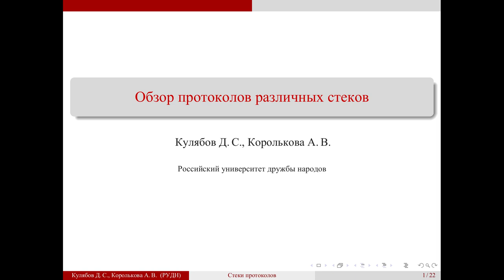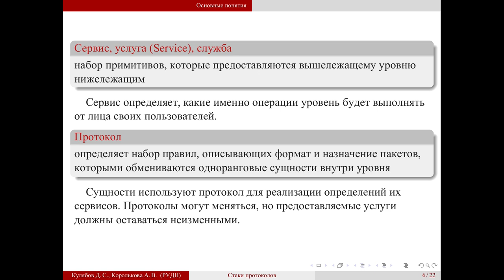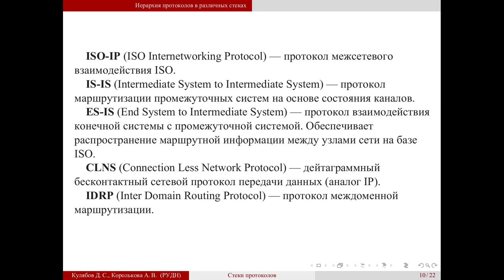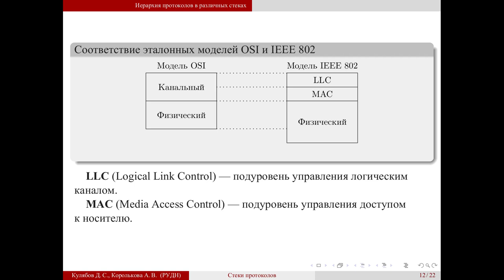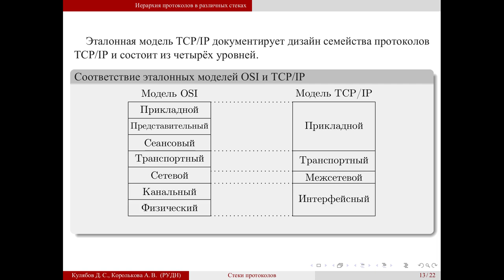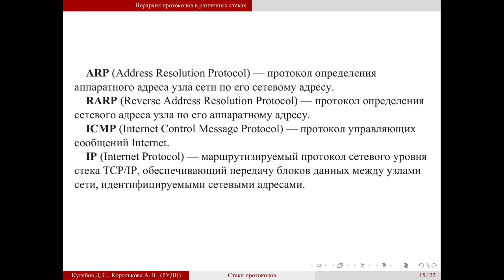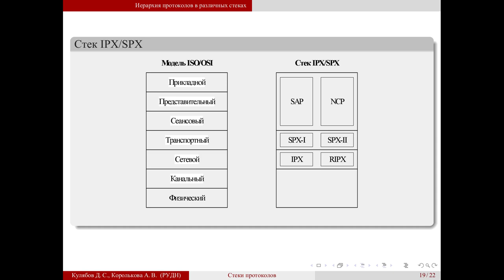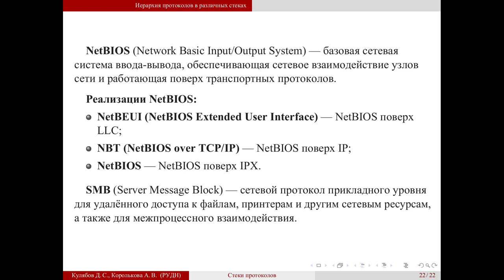01 Обзор протоколов различных стеков